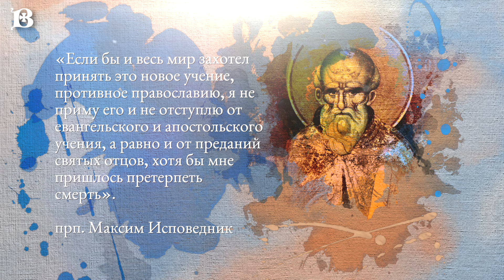Святой дня. 7 июля. Семь святых мучеников - Орентий, Фарнакий, Ерос, Фирмос, Фирмин, Кириак, Лонгин.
7 июля день памяти святых мучеников Орентия, Фарнакия, Ероса, Фирмоса, Фирмина, Кариака и Лонгина.
Святые мученики семь братьев – Орентий, Фарнакий, Ерос, Фирмос, Фирмин, Кириак и Лонгин жили в IV веке и были римскими воинами. В царствование Максимиана на греков напали скифы. На поединок со скифским вождем Марофом, отличавшимся необыкновенной телесной силой, повелено было выйти святому Орентию, тоже сильному и храброму воину. Орентий был христианин, так же как и шесть его братьев, тоже служивших в императорских войсках.